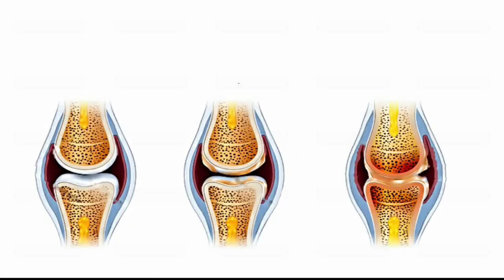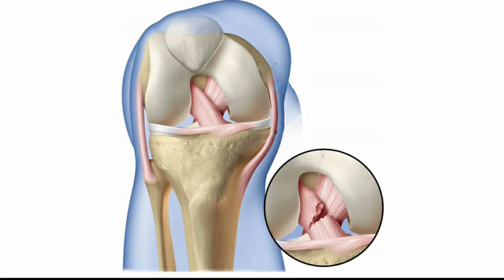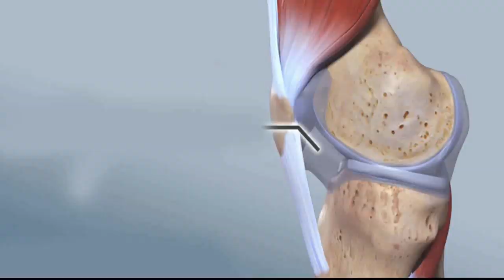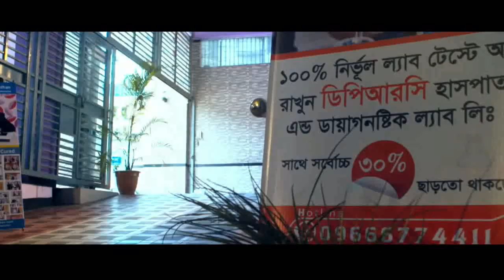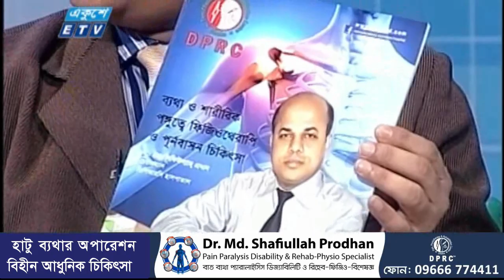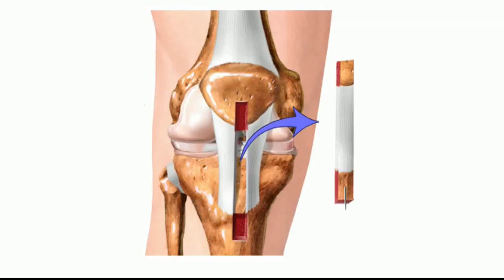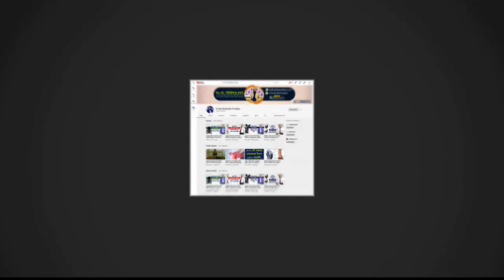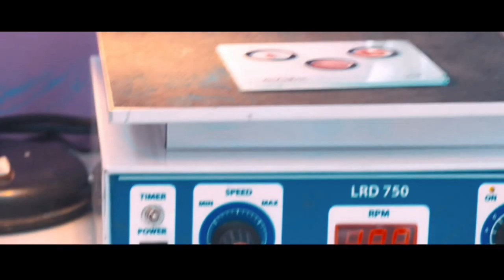হাঁটু ব্যথায় অপারেশনবিহীন আধুননিক চিকিৎসা || Hatu Betha Oparationbihin Adhunik Chikitsha